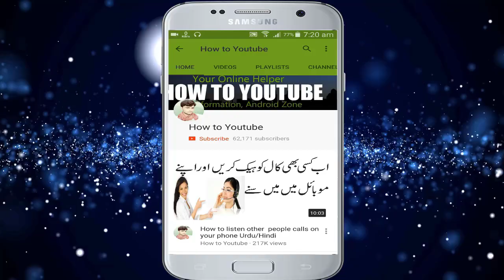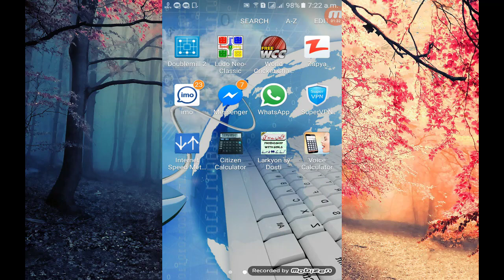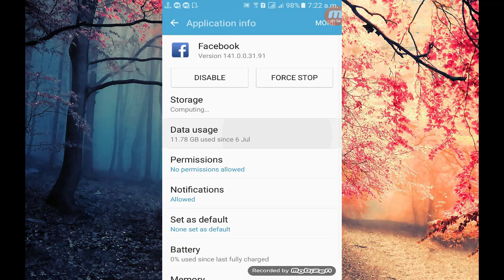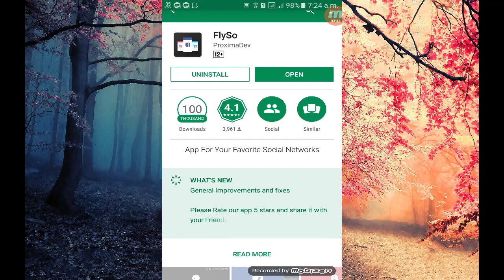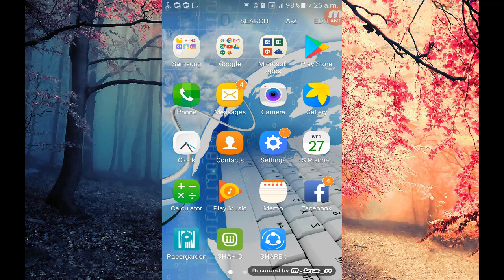How To Solve Android Low Memory Problem||Speedup Your Mobile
In This video i want to tell you How To Solve Android Low Memory Problem||Speedup Your Mobile